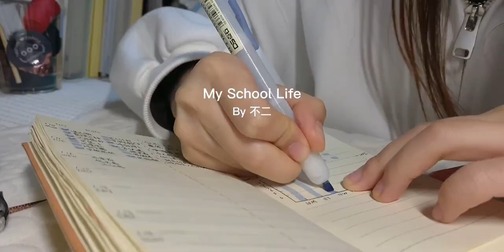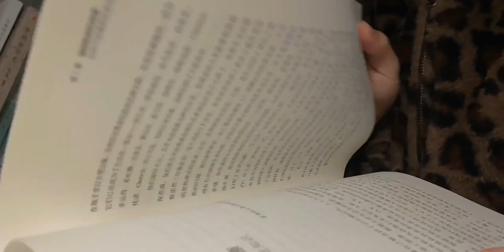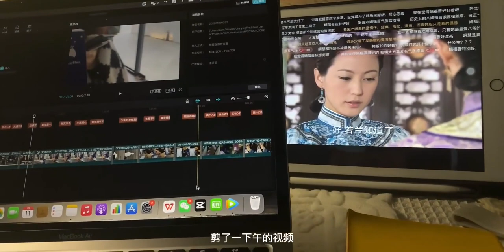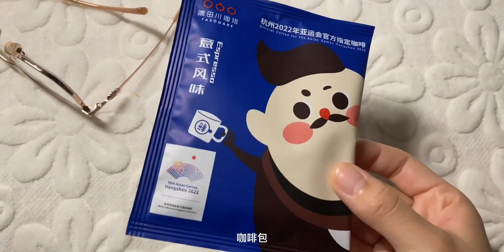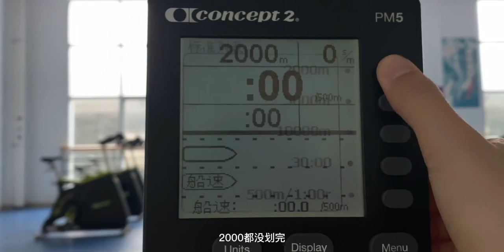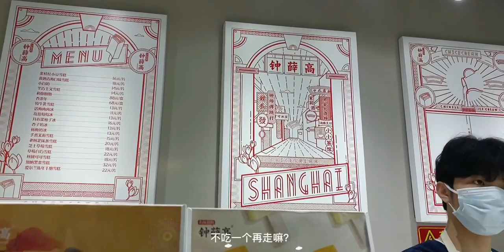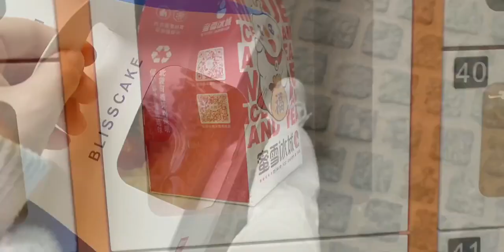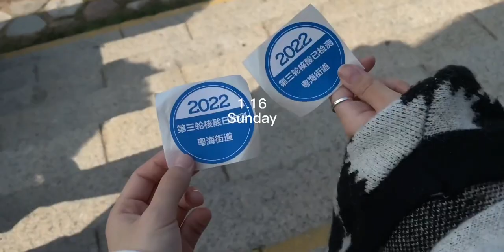深大|研一Vlog｜自由自在地活着本身就是一种浪漫了｜野餐｜健身房｜DL生酮吐司｜逛古城｜湖边生日｜在学校的最后一周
walk with me,寒假vlog挑战季,研究生,校园,VLOG,深圳大学,打卡挑战